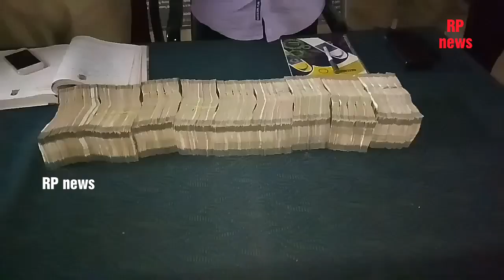కోడుమూరులో సరైన రశీదులు లేకుండా తీసుకెళ్తున్న 22.5 లక్షల నగదు సీజ్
కర్నూలు జిల్లా కోడుమూరులోని చెక్ పోస్ట్ లో.ఇన్నోవా కారులో సరైన రశీదులు లేకుండా తీసుకెళ్లుతున్న భారీ నగదును పోలీసులు సీజ్ చేశారు